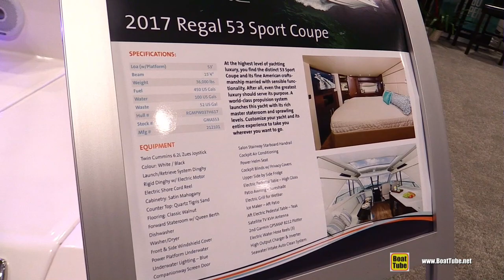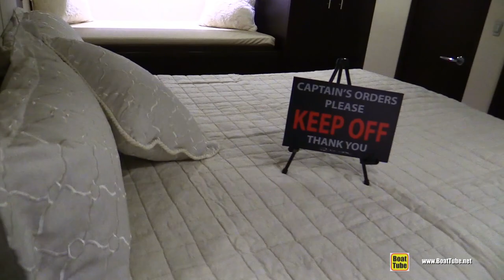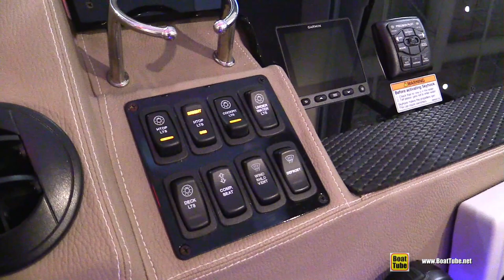2017 Regal 53 Sport Coupe Motor Yacht - Walkaround - 2017 Toronto Boat Show